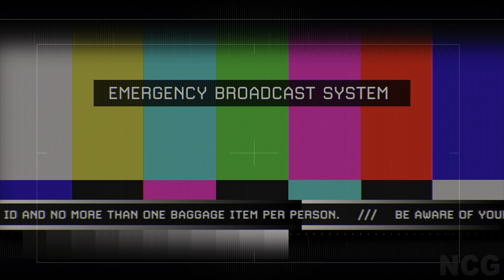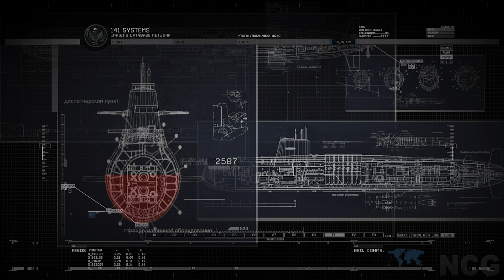CALL OF DUTY MODERN WARFARE 2 Gameplay Walkthrough Part 4 XBOX SERIES X 4K 60FPS - No Commentary